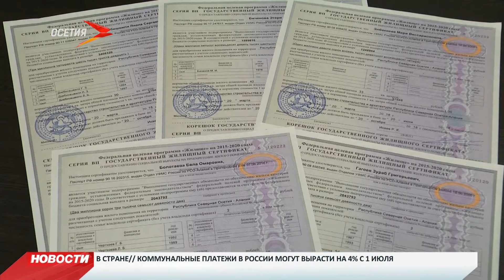В 2018 году жилищные сертификаты получат около 600 семей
Министерство строительства и архитектуры Северной Осетии продолжает выдачу жилищных сертификатов. Совсем недавно документы уже получили вдовы Великой Отечественной войны, инвалиды и ветераны боевых действий. Сейчас правом на получение квартир стали наделять и другие категории граждан, нуждающихся в улучшении жилищных условий. На первом этапе — это более 200 человек. Сегодня сертификаты получили 30 семей на общую сумму в 493 миллиона рублей. 16 семьям из них документ достался вне очереди. Также в списках получателей — 6 семей граждан, пострадавших в результате аварии на Чернобыльской АЭС. Напомним, за 10 лет существовании программы жилищные условия улучшили более 400 семей. На 2018-ый год республике планируется выделить порядка еще 1 миллиарда 200 миллионов рублей. Обладателями сертификатов станут около 600 семей.